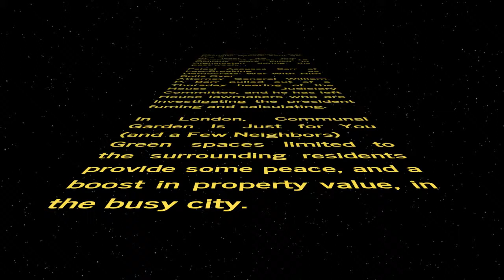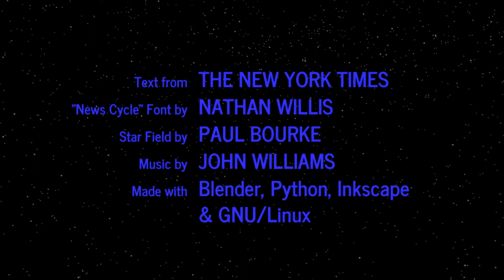WORD WARS − Episode MCCXXIX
At War: Afghan War Casualty Report: April 26-May 2
At least 48 pro-government forces and 18 civilians were killed in Afghanistan during the past week.

Pelosi Accuses Barr of Law-Breaking as Democrats’ War With Him Boils Over
Attorney General William P. Barr pulled out of a Thursday hearing of the House Judiciary Committee, and he has left House lawmakers who are investigating the president fuming and calculating.

In London, Communal Garden Is Just for You (and a Few Neighbors)
Green spaces limited to the surrounding residents provide some peace, and a boost in property value, in the busy city.